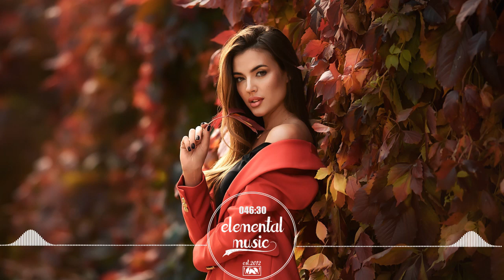[Vocal Deep House & Nu Disco Mix] - October 2020 Selections #108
Tracklist:
1)[00:00] Nikko Culture - Dub Be Good To Me (Original Mix)
2)[05:50] Low Steppa - Wanna Show You (feat. Reigns)
3)[09:42] ManyFew vs. Marcus Santoro feat. Hayley May - For You (Extended Mix)
4)[12:20] Dennis Ferrer - Church Lady (Original Mix)
5)[18:09] Ace2Ace & Agent Greg - I Want U
6)[22:10] Supernova featuring Marley Munroe - Can't Stand It (Extended Mix)
7)[24:50] Joey Negro, The Sunburst Band, Moodena - Big Blow (Moodena Remix)
8)[28:50] T Connection - At Midnight (Club Mix)
9)[33:10] Hermane & Eran Aviner - Storyteller
10)[38:35]Modd - Vishaya (Original Mix)